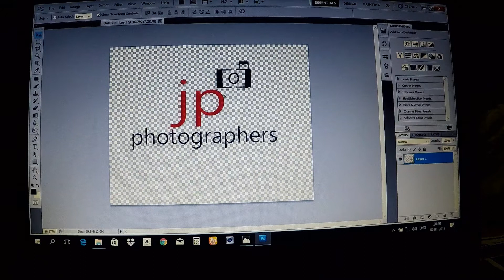How to create Free Photography Logo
This video I created to make everyone know on how to create a simple photography logo plus you can be creative on how to create your own logo by downloading other images from online.

Subject: How to create Free Photography Logo